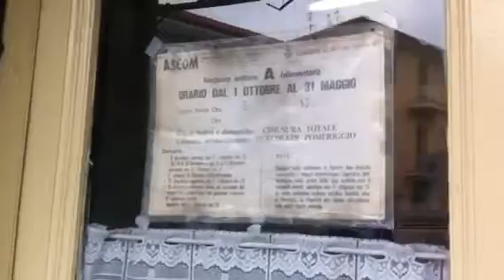Antico Negozio Alimentari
Antico negozio alimentari a Sestri Levante - San Bartolomeo della Ginestra